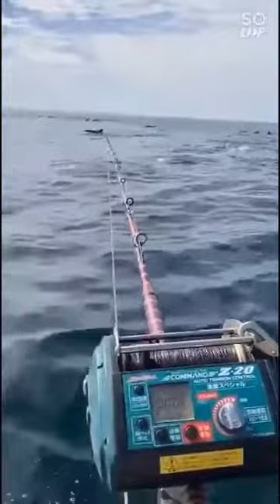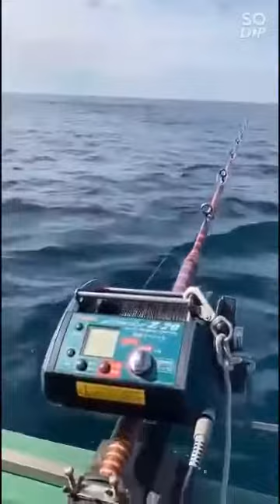fishin fishing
ganyan manghuli ng isda tita ko sa japan